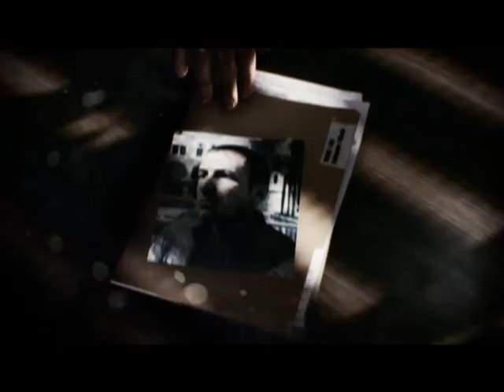battlefield 3 act of valor music clip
battlefield 3 trailer with act of valor music ( what if the storm ends )